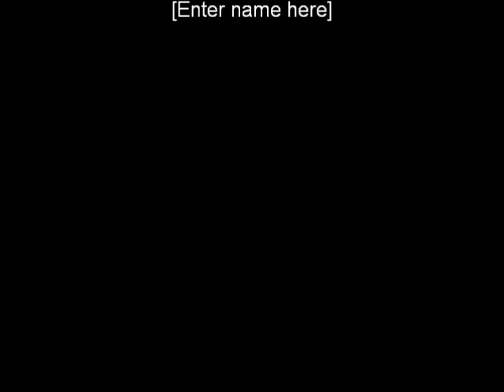manchester united vs tottenham hotspurs 30/10/10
highlights with outrages goal